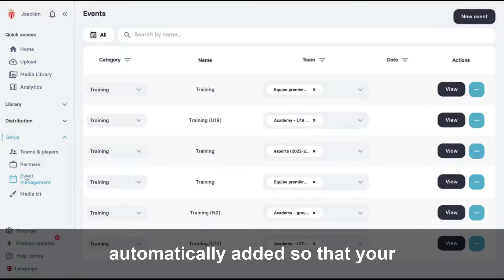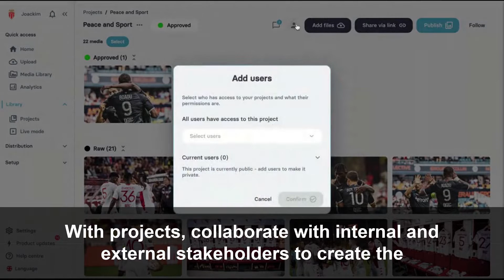How it works - ScorePlay walkthrough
ScorePlay is changing the way sport organizations use their media. Sourcing, uploading, finding, distributing, ScorePlay simplifies and automates the media workflows of clubs, leagues, federation, competitions.